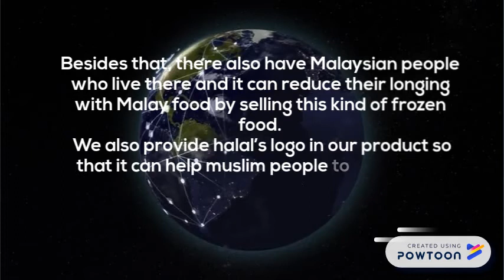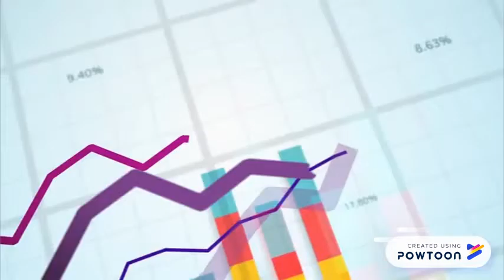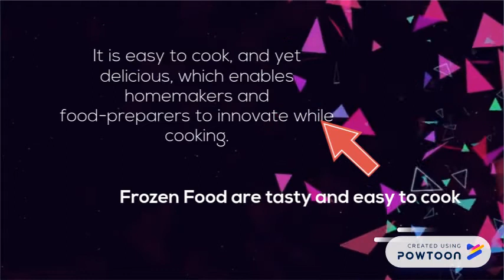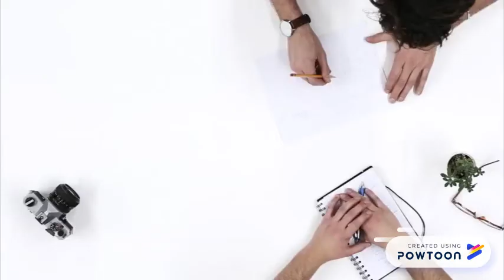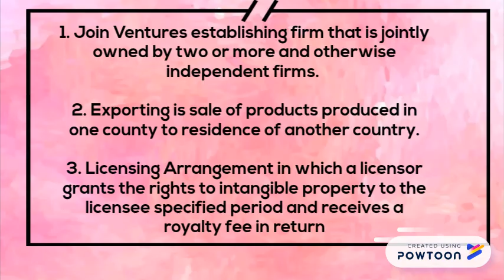Frozen Food by NAIIS Company